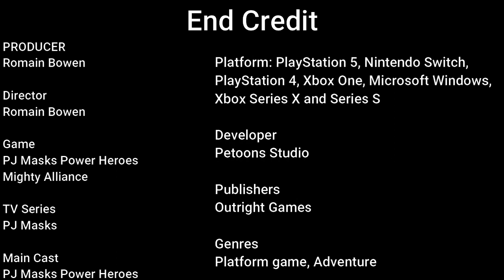PJ Masks Power Heroes Mighty Alliance Cutscenes2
This video is about PJ Masks Power Heroes Mighty Alliance Cutscenes 2. It began of one's of power hero member is test of his device however, it's didn't work properly on the device and the device be damaged along important things falling into the earth in different location and then villain take some of the items in the city. So the power hero has mission and they have slip into group of two members of cover move freely.